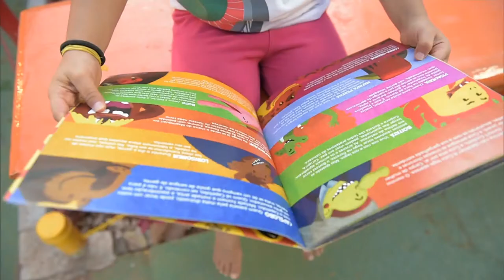Educação no Ar - 30 de Agosto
EDUCAÇÃO NO AR - 30.08.19: no programa de hoje você vai saber como será a ação médico-humanitária de atendimento de imigrantes venezuelanos que estão em Roraima, da inclusão de pessoas surdas na educação e da importância da educação infantil na trajetória dos estudantes.